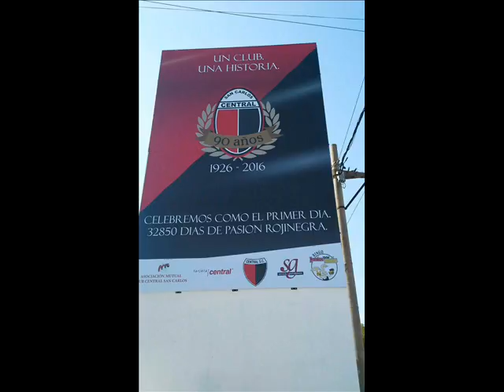Raúl Ferreri habla sobre el aniversario de Central San Carlos